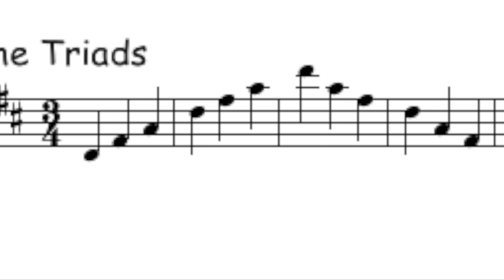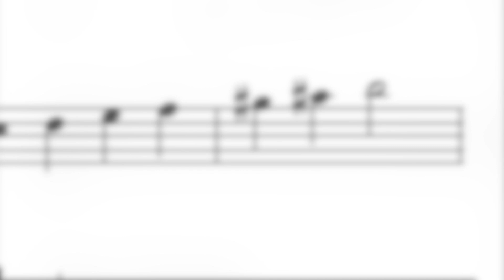42. Two Sharps - Relatives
D Major and B Minor